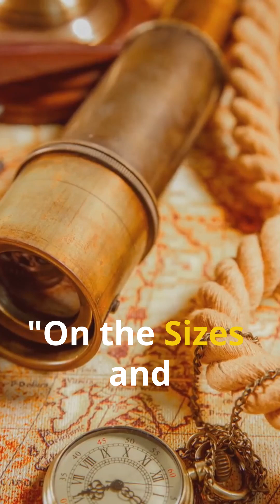A 2,000-Year-Old Mind-Bender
Aristarchus of Samos, the ancient Greek astronomer who dared to challenge the geocentric model of the universe. 🌍☀️ Learn about his groundbreaking theories on the heliocentric system, the size of the Sun and Moon, and his innovative methods of measurement.